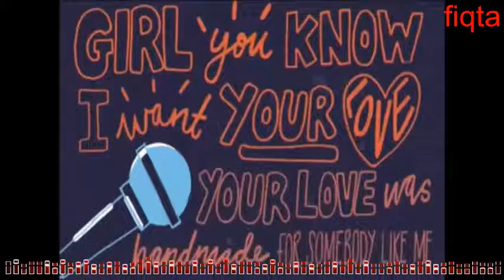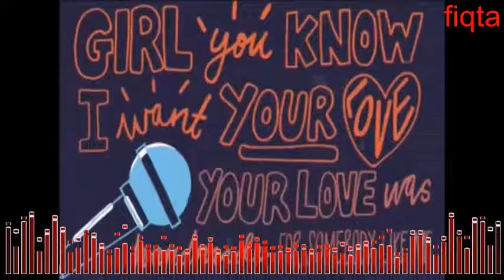nightcore asal kau bahagia armada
Credit       : fiqta
Song        : Asal kau bahagia
 Artist(s) : Armada